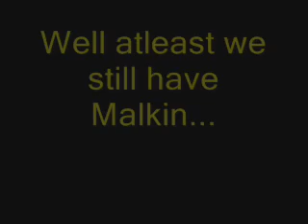History Will be Made parody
NHL. K.